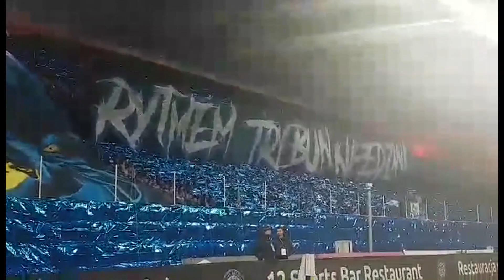E: Lech Poznań - Wisła Kraków [pyro, Fans]. 2017-10-27